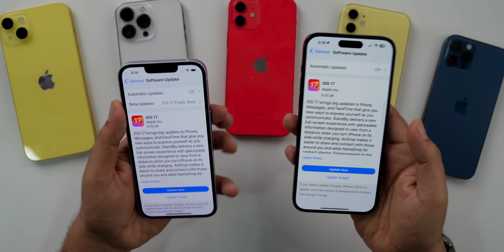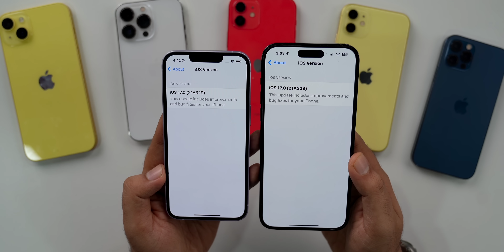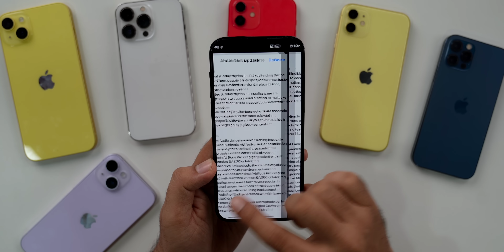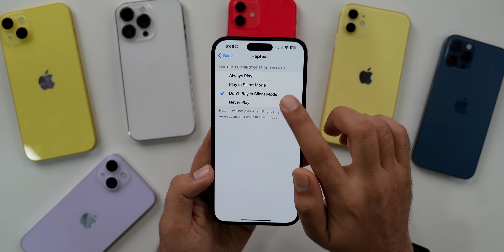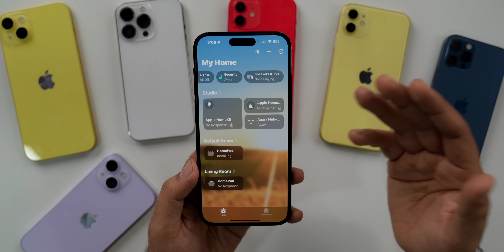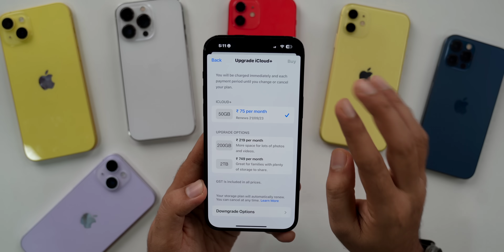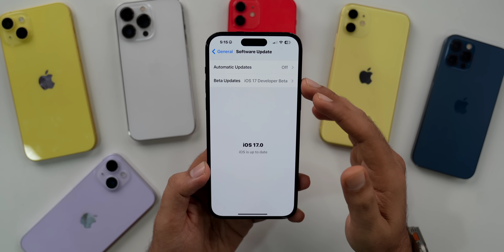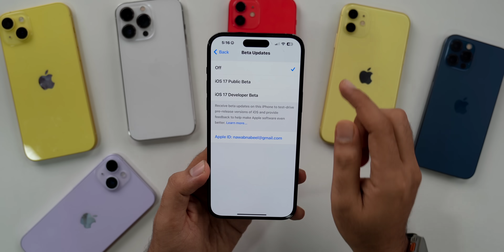iOS 17 RC Released | How to go from iOS 17 beta to stable iOS 17?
My Recommendations

00:00 - Intro
01:09 - update size, modem update
02:27 - What’s New?
06:09 - Release notes
06:22 - Battery & network
07:04 - Should you update to iOS 17 RC
07:37 - How to go from iOS 17 Beta to iOS 17 stable
08:38 - IOS 16.7 RC
08:52 - Outro